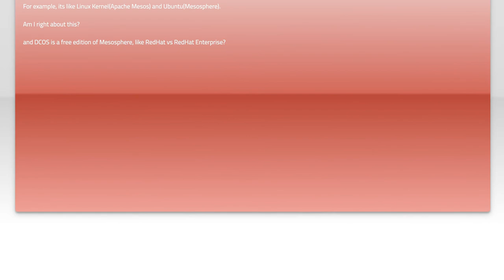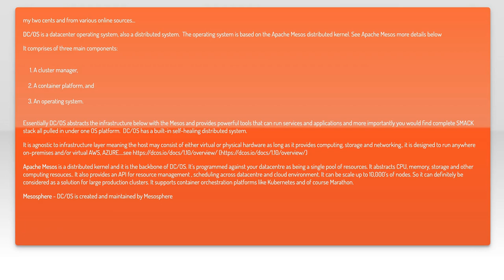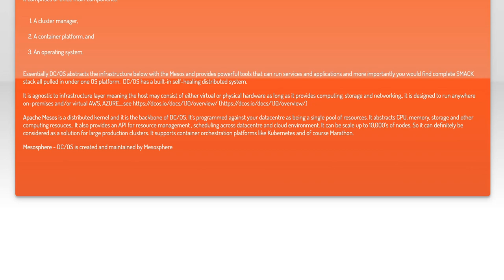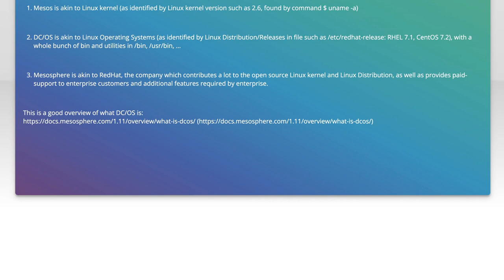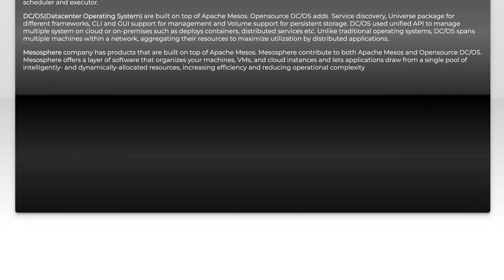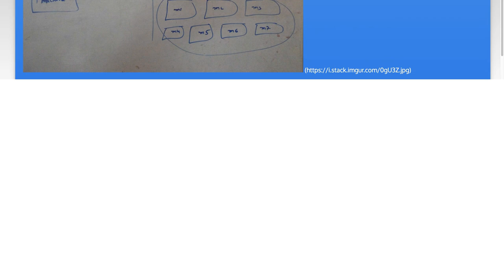Apache Mesos vs Mesosphere vs DC/OS: Key Differences Explained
In this video, we dive into the world of distributed systems and container orchestration by exploring the key differences between Apache Mesos, Mesosphere, and DC/OS. As organizations increasingly adopt microservices and cloud-native architectures, understanding these technologies becomes crucial for effective resource management and application deployment. Join us as we break down their unique features, use cases, and how they fit into the modern DevOps landscape.

Today's Topic: Apache Mesos vs Mesosphere vs DC/OS: Key Differences Explained

Related to: apachemesos, mesosphere, dc/os,